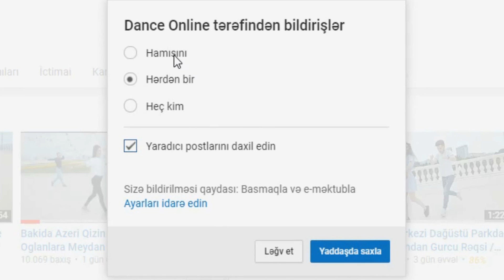Evde qalaraq Ritm Dersleri Öyren - 5'ci Dərs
ONLİNE Rəqslərə qoşulmaq üçün Əlaqə nömrəsi: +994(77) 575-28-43 İnstagram: @_nicat_azadli

Dance Online School 💃🕺
Ünvan: Neftciler Və Memar Əcəmi m/s yanı 🚇
Təşkilatçı : Dance Online
Müəllim: Nicat

Dance Online RƏQS KURSLARI
                       ▪️Lezginka/Avar
                       ▪️Milli Rəqslər
                       ▪️Bəy Gəlin
                       ▪️Çərkəz
                       ▪️Gürcü
                       ▪️Hind
                       ▪️Vals